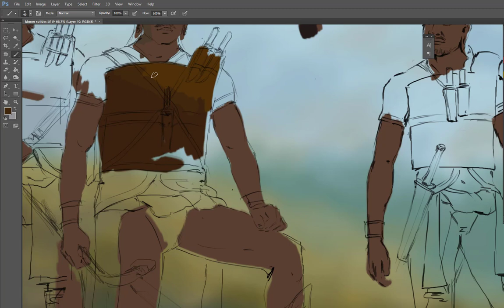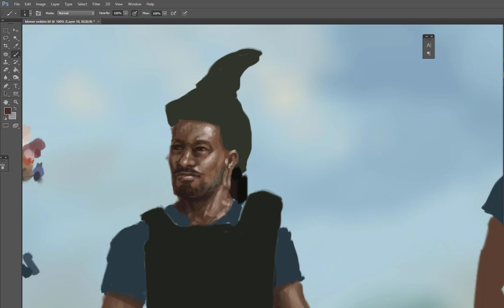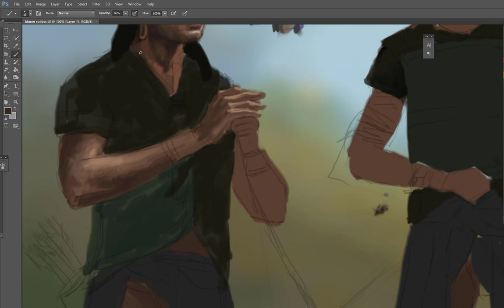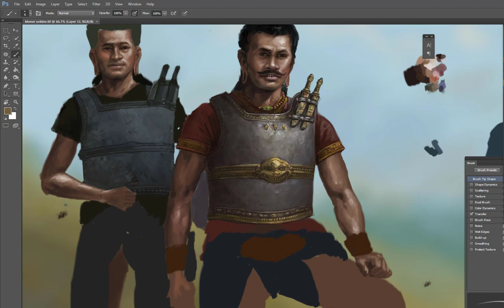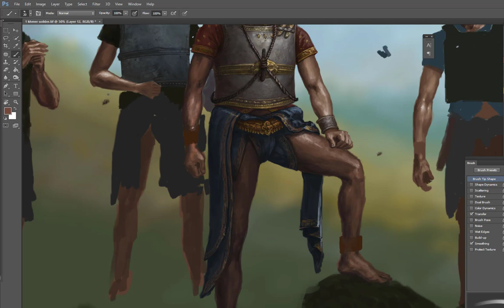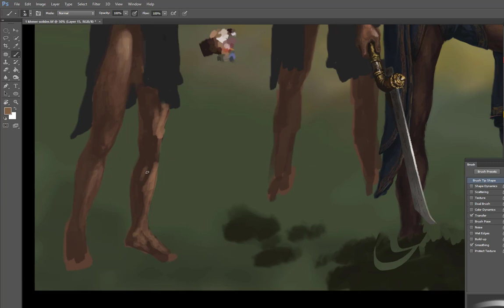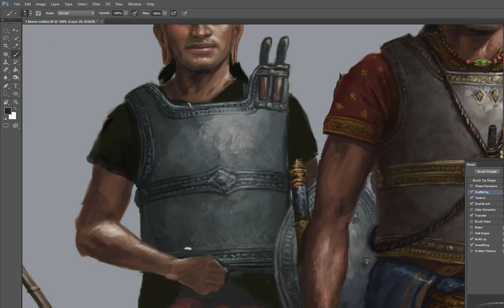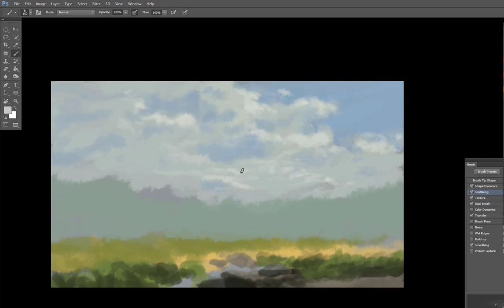khmer ancient solder